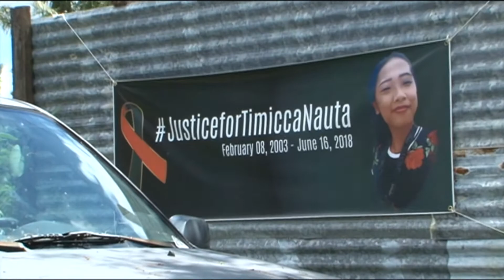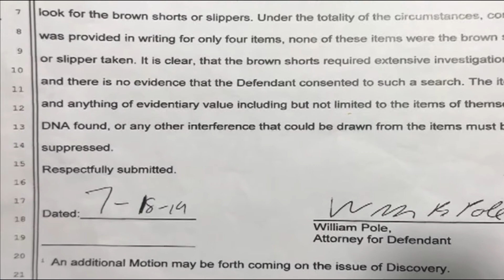Brandon Acosta's lawyer wants evidence suppressed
Brandon Acosta will have to wait a while longer to find out when his case will go to trial. His defense attorney has filed a motion to suppress certain evidence that he claims was collected illegally.